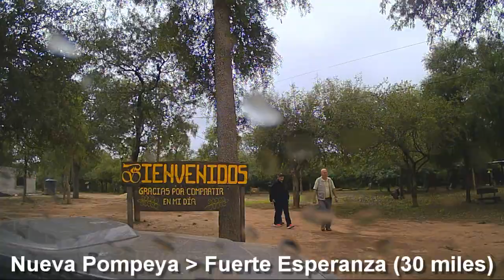Driving through "El Impenetrable", Chaco, Northern Argentina Time lapse - @BrinnoInc drive-lapse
Dashcam drive-lapse video through El Impenetrable in Northern Argentina's Chaco Province. From Juan José Castelli - El Impenetrable National Park - Misión Nueva Pompeya - Parque Provincial Fuerte Esperanza - Fuerte Esperanza - Parque Provincial Loro Hablador - Juan José Castelli

0:00 Introduction
0:07 Chaco Province, Argentina
0:12 Juan José Castelli Parque Nacional Impenetrable (66 miles)
6:57 Parque Nacional Impenetrable Nueva Pompeya (36 miles)
9:06 Nueva Pompeya Fuerte Esperanza (30 miles)
10:46 Fuerte Esperanza Loro Hablador Prov. Park (27 miles)
11:57 Loro Hablador Prov. Park Juan José Castelli (95 miles)